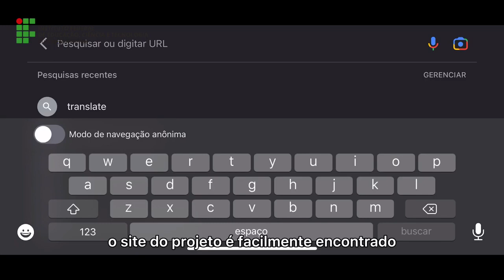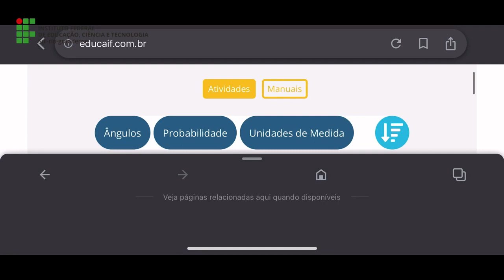JIC 2021 PROJETO EDUCAIF